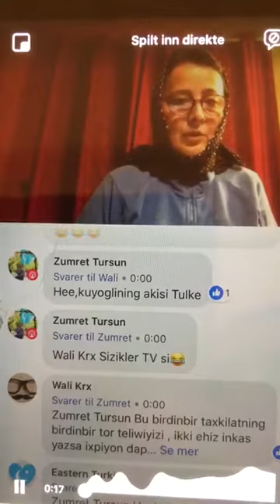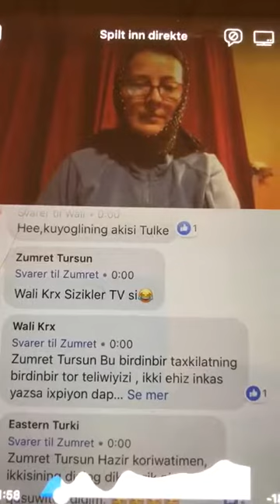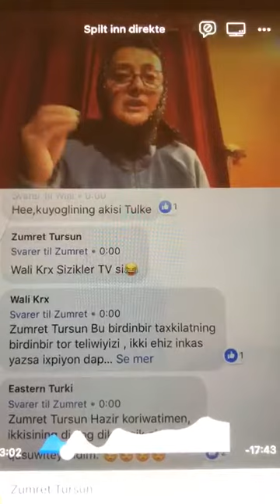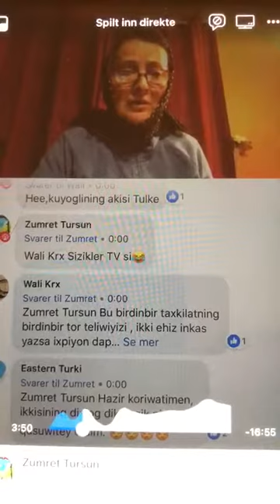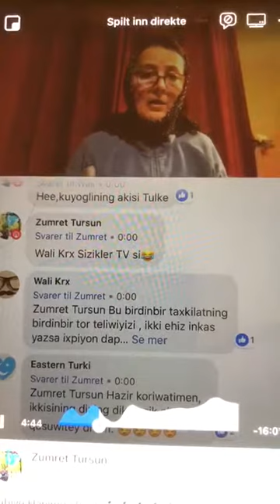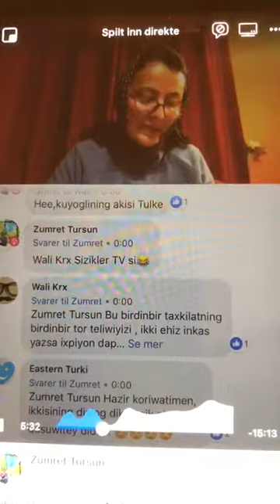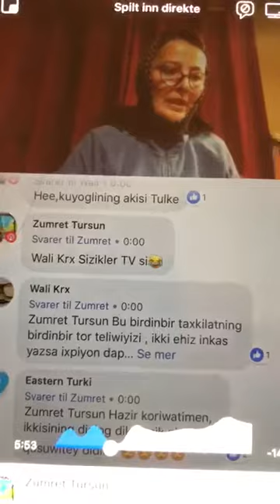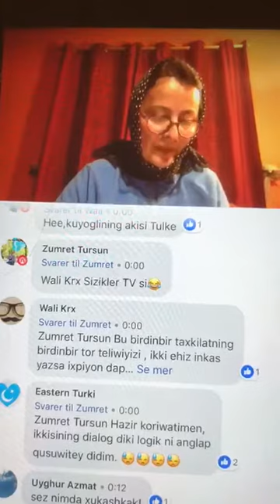17 februari 2019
Video van Asiye